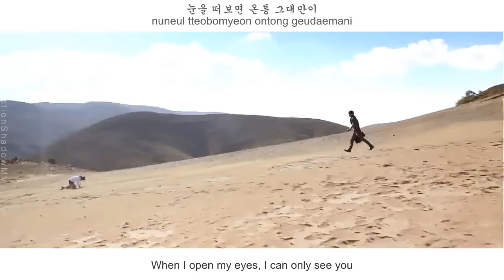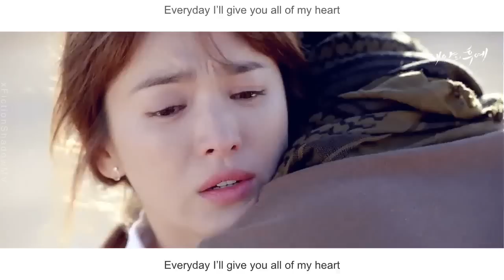Xia Junsu - How Can I Love You FMV (Descendant Of The Sun OST Part 10)[Eng Sub + Rom + Han]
Eng Trans cr : pop!gasa